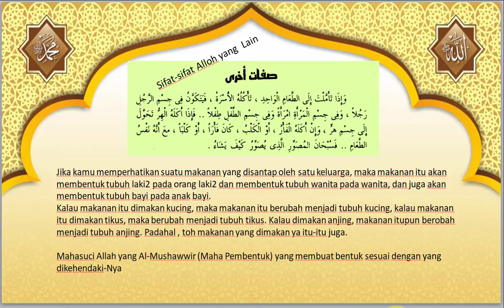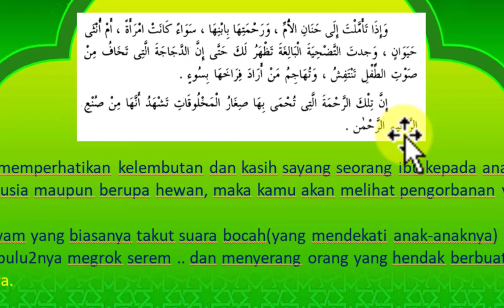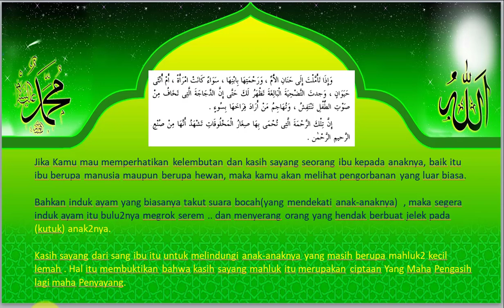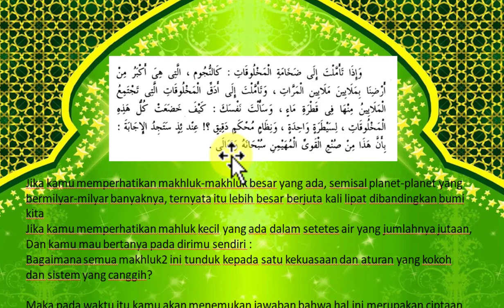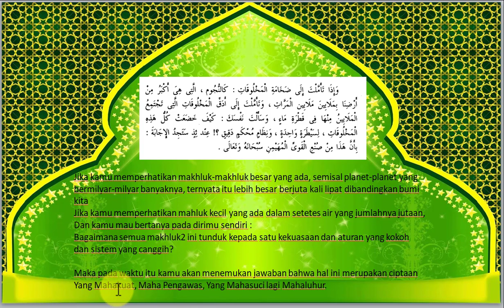#35 NGAJI KITAB AL-IMAN صفات أخرى ​Sifat-sifat Alloh Yang Lain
Tolong sebarkan dan ikut donasi/ amal jariyah berapapun nilainya
buat bantu pembangunan pondok pesantren kaum buruh

Pondok ini nantinya disamping untuk belajar agama Islam yang diperuntukkan masyarakat umum utamanya karyawan dan buruh , juga difungsikan sebagai tempat tinggal sementara untuk karyawan/buruh yang habis masa kontraknya atau terkena PHK. dan mengalami masalah keuangan
mau pulang kampung tidak ada kerjaan, mau cari lowongan kerja yang baru tidak ada tempat tinggal. mau kos tidak cukup punya uang

nah ... pondok pesantren kaum buruh arriyadhoh menyediakan tempat tinggal sementara untuk mereka

tolonglah mereka yang kebingungan

DONASI /AMAL JARIAH DAPAT ANDA SALURKAN MELALUI NO. REKENING 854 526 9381 (BANK BCA) AN. SHOHIBUL IBAD
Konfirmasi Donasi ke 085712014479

Sekretariat : KantorYayasan Masjid Jami’ Purwosari Sayung Demak Jawa Tengah
Lokasi Pondok : Ngablaksari (bates) Sayung , Demak ,

TERIMA KASIH SEMOGA ALLOH MEMUDAHKAN SEMUA URUSAN ANDA